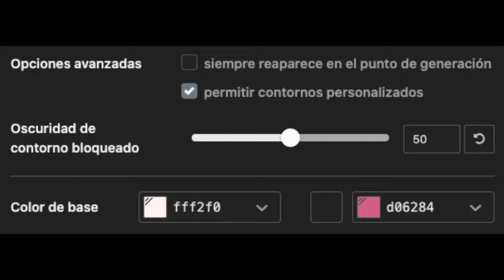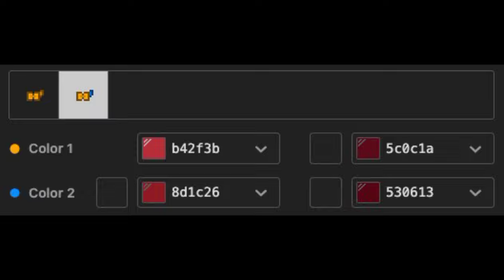🍥) Toy Foxy FNAF : [ pony town skin ]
┊ ┊ ┊  🌺 .     .     . 〘 🕹 | FNAF 〙  .     .     .

⚘〔˚ ಿ ⁺NO ACEPTO NI HAGO PEDIDOS POR EL MOMENTO. * ˖ 〕 ⚘

: : ❲ Little Cloud ❳ : : 💐